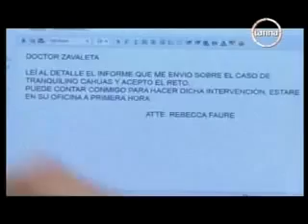clave uno 3ra temporada capitulo 18